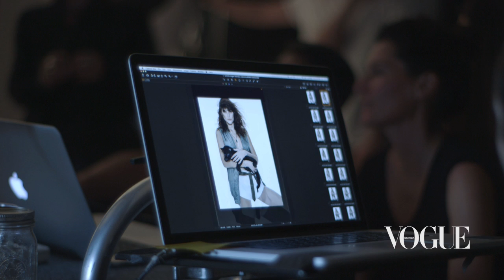Watch: Catherine McNeil for Vogue Australia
Behind-the-scenes with the Australian model for the February 2015 issue.